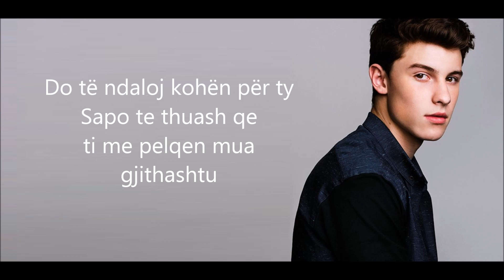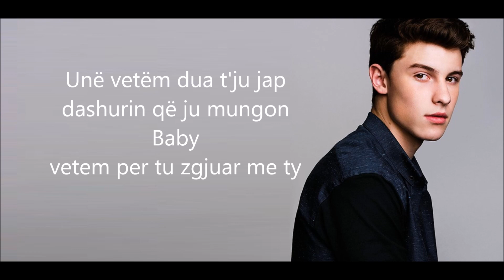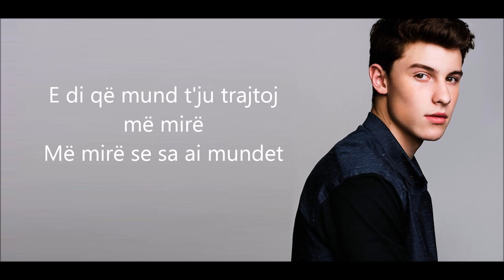Shawn Mendes - Treat You Better | me tekst shqip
"Treat You Better" by Shawn Mendes with albanian lyrics / me tektin shqip

"E di që mund t'ju trajtoj më mirë se sa ai mundet..."